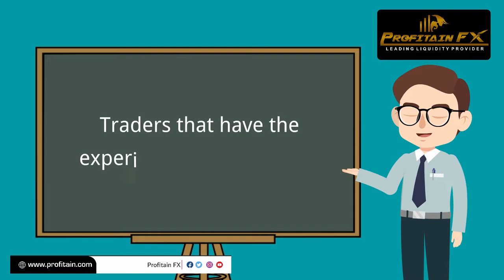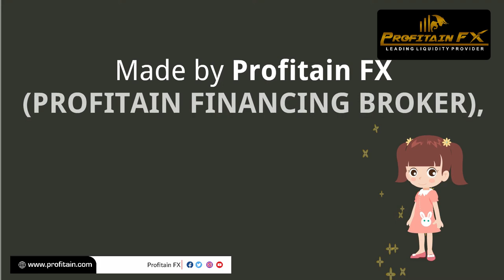Trading Strategy | Copy Trading | Earn Money In Stock Market | Profitain FX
In this video you learn what is CopyTrading and how to actually do copy trading to MakeMoneyOnline.